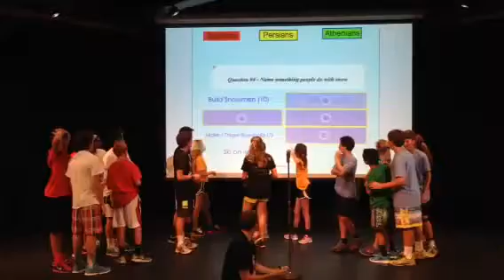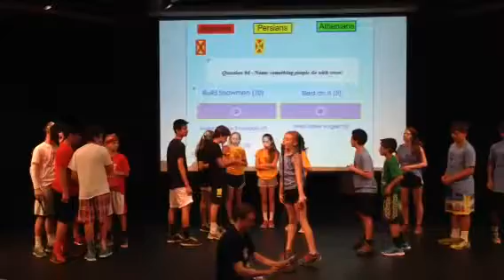Greek Day Family Feud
What is something you do with snow?